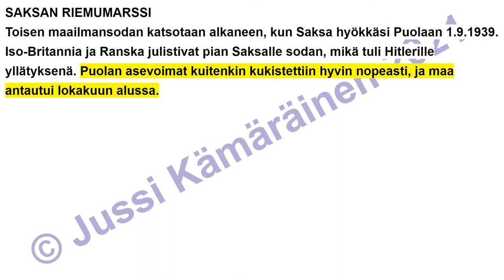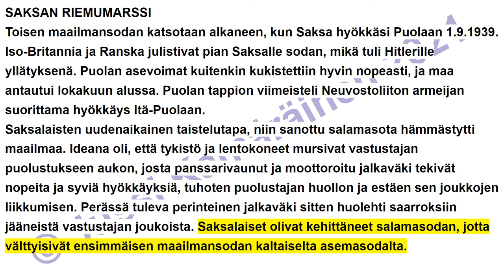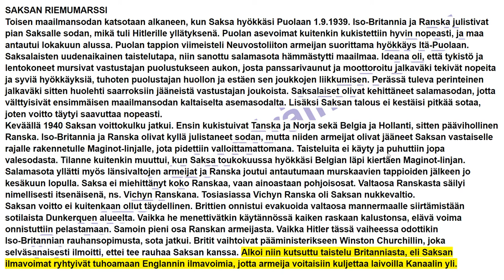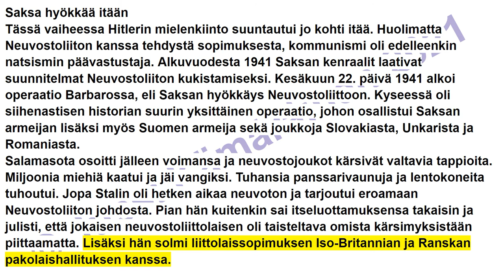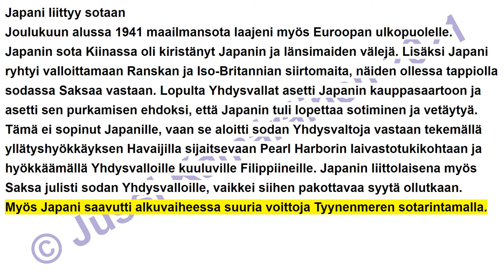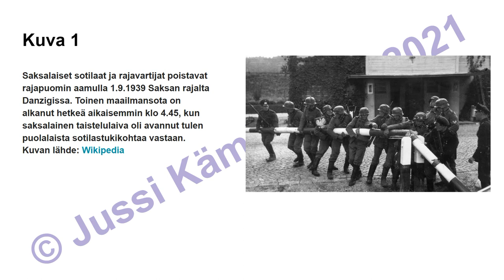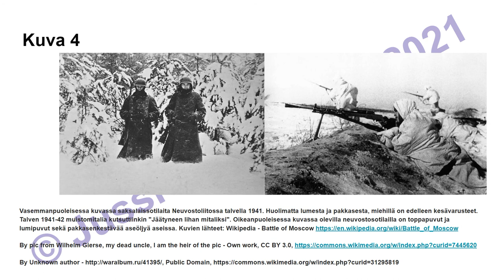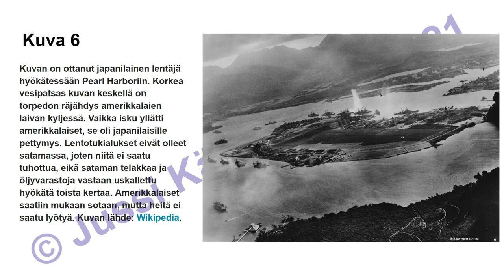8.-luvun 2/4-osa Toisen maailmansodan alkuvaiheet (8.-LK oppikirja)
Kirjoittamani peruskoulun 8.-luokan historian oppikirjan kahdeksannen luvun toinen osa (2/4) äänikirjana. Vapaasti käytettävissä opiskeluun.